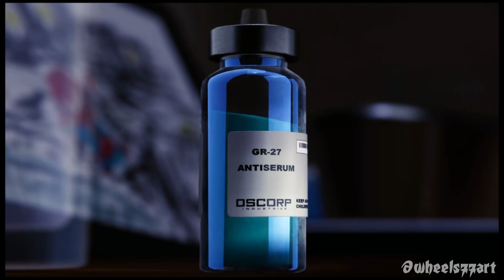It's Just a Game 2022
(This video contains some spoilers)

-Never Enough (Instrumental): The Greatest Showman Ensemble
-Never Enough: Loren Allred

Games:
-God of War: Ragnarok        -Stray (2022)
-The Last of Us: Part I         -Mass Effect: Legendary Edition
-Ghost of Tsushima            -Horizon: Forbidden West
-Witcher III: Wild Hunt        -Telltale's The Walking Dead: Definitive Edition
-Star Wars Jedi: Fallen Order   -Ratchet and Clank: Rift Apart
-Spider-Man: Remastered   -Spider-Man: Miles Morales

All Game footage captured on PS4 & PS5